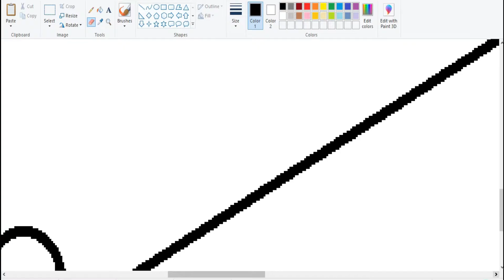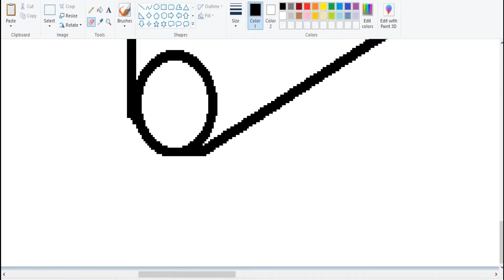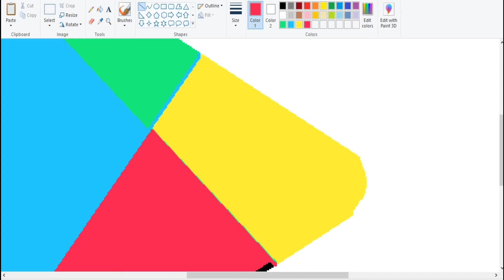Google play store logo drawing in MS paint | How to Draw Google Google Play Store Logo | Easy paint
Google play store logo drawing in MS paint | How to Draw Google Play Store Logo | | Learn MS Paint |  Easy MS paint Drawing